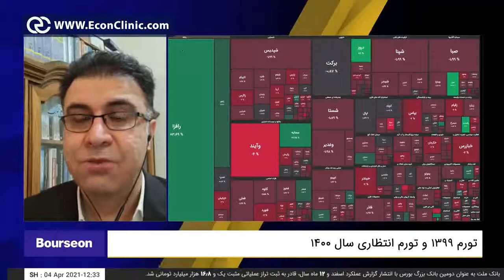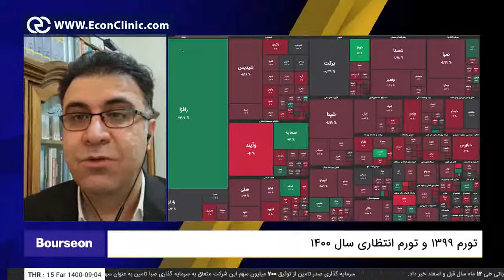رکورد شکنی اقتصاد ایران در جهان - دکتر علی سعدوندی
دکتر علی سعدوندی (استاد بانکداری و اقتصاد کلان، مشاوره سرمایه گذاری و تامین مالی) در گفتگو با بورسان